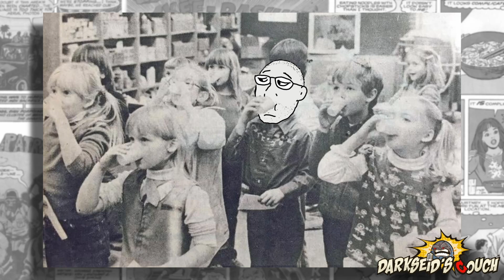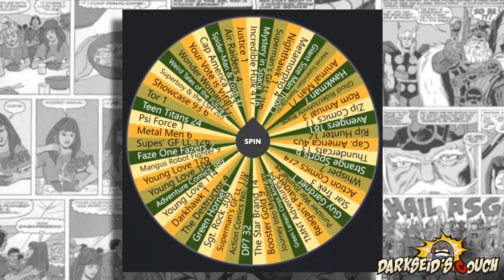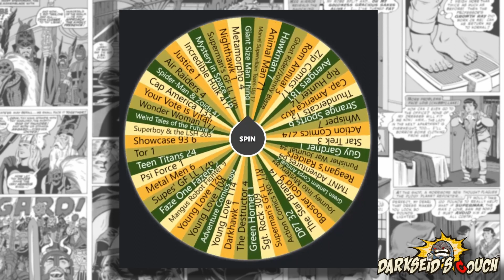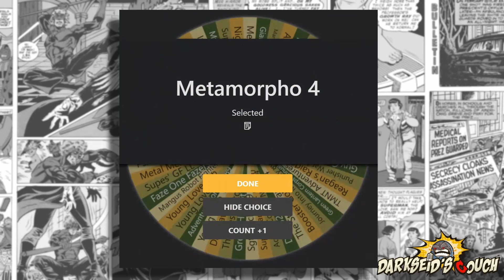That Time Godzilla Got Busy with Charles Barkley (Episode 257: Godzilla Vs. Barkley)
This time on the Couch: Mike, James, and Shée dunk on Godzilla Vs. Barkley! It's the radical 90s, and even the King of the Monsters has hoop dreams! But standing in Godzilla's way is NBA superstar Charles Barkley, and he's brought his massive ego! Who's gonna win that sweet Nike endorsement? Well, it won't be Godzilla. That guy won't even wear clothes.

00:00 - Intro and Swish, the Scourge of the Midwest
04:12 - New Gross Sounds
06:18 - Checking In with Our Childhood Teddy Bears
10:30 - What're We Doing Here Today, and Happy Birthday Jay!
23:35 - Godzilla Attacks!
27:45 - Mike Tyson is Coming Back and We Should All Find Cover Immediately
32:38 - The Magical Properties of a Magical Silver Dollar (It's Magic)
46:55 - Charles Barkley Doesn't Have Any Firm Opinions About Godzilla
59:30 - Barkley's Stupid Plan to Stop Godzilla
01:05:31 - Problematic 90s Figure Roll Call
01:18:56 - What'd We Think?
01:19:48 - Next Time/Spinning the Wheel
01:26:44 - Plugs and Leavin to Get Busy